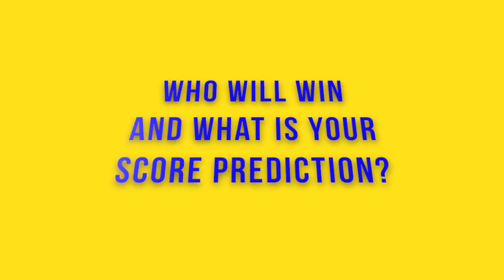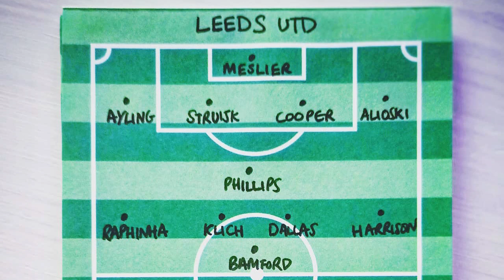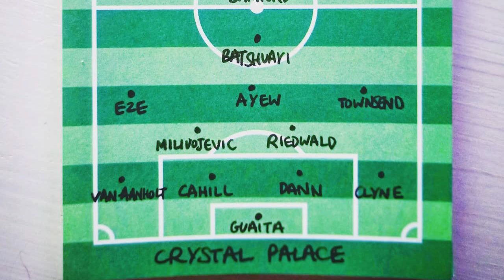ANGRY debate! | Leeds vs Crystal Palace Match Preview feat. SL Fan TV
In this episode we're joined by Ali from South London Fan TV to preview the Leeds vs Palace game on Monday night. We take a look back at the teams last fixtures, have an ANGRY debate about the reverse fixture earlier in the season, we look at predicted lineups and make score predictions.

Thanks to Ali from South London TV for coming on and enduring all the banter, you can find him

Question: What do you think the score will be? (Answer in the comments!)

THE ROARING PEACOCK: The Roaring Peacock podcast discusses Leeds United Football Club, 3 average guys, one normal podcast. In a world choc-full of LUFC podcasts, we stand out as being decidedly mediocre. The Roaring Peacock podcast was voted the 675th best Leeds United podcast by a couple of drunk guys at The Duncan.

YOUR HOSTS: The Roaring Peacock Match Preview this week is: Adonis @theadelites and Wiggy @Wiggy1234 FOLLOW THE GUYS ON TWITTER

GUEST: Ali from South London Fan TV @Alitheeagle1

THANKS: Our stats come from @lufcstats, @lufcdata, @FocusOnLeeds and @leedsutdacademy Our music comes from The Light Show @TheLightShow2 Special Thanks to all the Peacock and all our Family and Friends.

Special Thanks to: Alex @Riotbadger, Ellie May @ellufc and Tom Sparke @sparkeface for the footage and comic